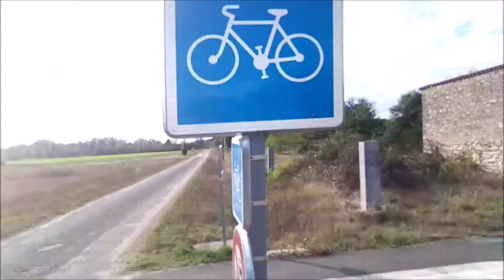Comment ils ont su ??